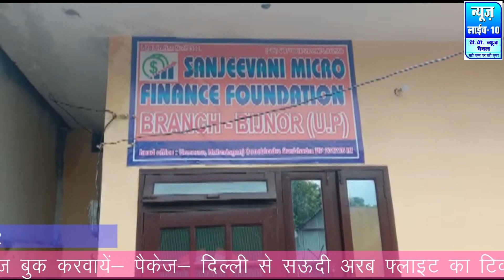बिजनौर में लोन के नाम पर ठगी, कम्पनी लाखों रूपया लेकर फरार News Live 10#